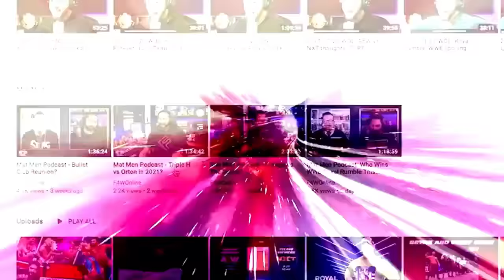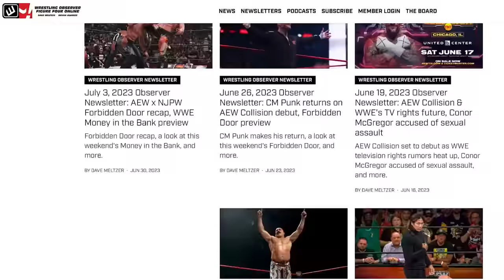Vince McMahon resigns from WWE | Wrestling Observer Radio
Dave Meltzer and Bryan Alvarez go in-depth on Vince McMahon's resignation from WWE/TKO on Friday following disturbing new allegations in a lawsuit.